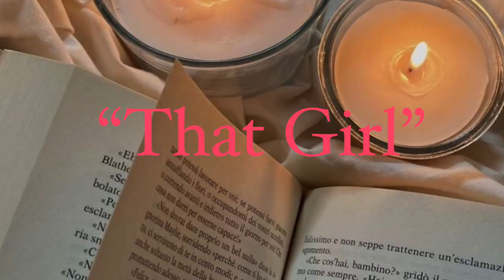Uncover the Techniques to Taking Breathtaking Photos like That Girl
In this video, we'll teach you how to take pictures like that girl. You'll learn how to use light, composition, and posing to take beautiful pictures that will make you stand out from the crowd.

Not sure how to take pictures like that girl? Watch this video and learn the techniques that will help you take beautiful photos that everyone will want to copy! After watching this video, you'll be able to take amazing pictures like that girl and dominate the online photography world!